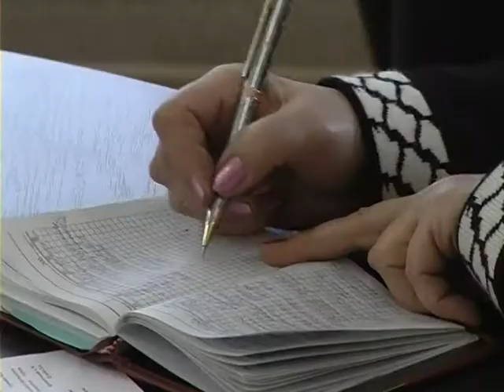Кременная на телеканале ЛОТ 29 января 2011 г.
Общественный совет (Круглый стол), Масленица - Кременской Лицей.